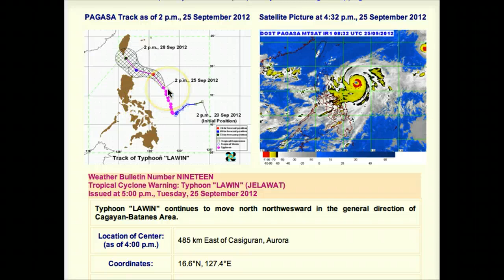Super Typhoon Jelawat continues to threaten the Philippines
Already at least two deaths reported and a tornado recorded due to the outer rain bands from the Violent Typhoon Jelawat, this storm system is still ~500km east of the philippines yet being the second strongest storm of 2012 its no wonder its expanse is far reaching.     Meanwhile another storm Ewiniar is moving north expecting to impact Tokyo possibly on the weekend with outflow and a few rain showers.

@Robert Speta